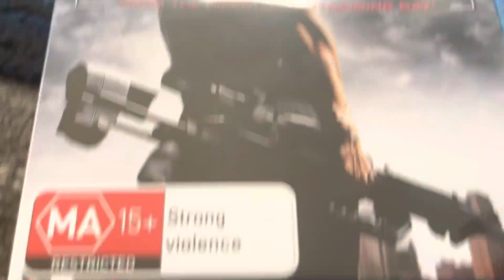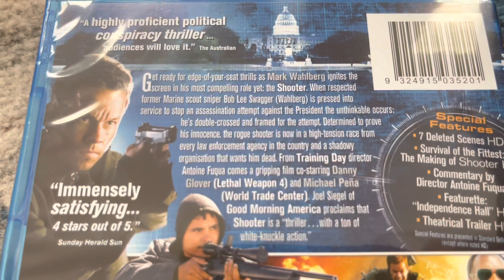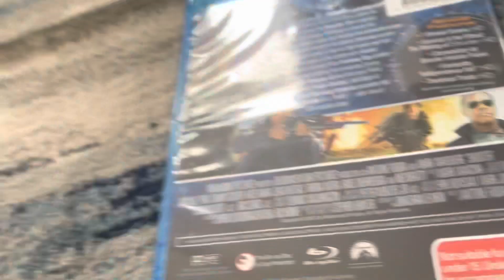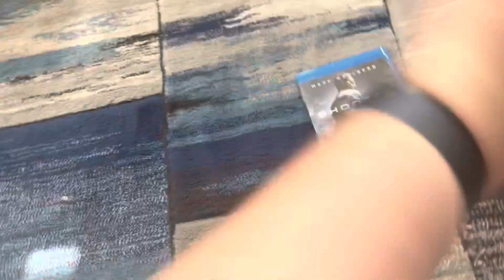Blu-Ray Review #28: Shooter (2009) Australian Blu-Ray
Today, we’re reviewing a movie released onto Blu-Ray in 2009, and it's called Shooter!

Released in 2007 and directed by Antoine Fuqua, this movie stars Mark Wahlberg as Bob Lee Swagger and includes a bunch of people including Michael Pena, Danny Glover, Kate Mara, Elias Koteas, Rhona Mitra, Rade Sherbedgia and Ned Beatty.

PLEASE READ THE RULES IN THE DESCRIPTION BEFORE COMMENTING:
2. Do NOT comment using curse words (e.g. F***)!
3. Do NOT call me by my real name or tell me where my suburb is!
4. Do NOT go off-topic in the comments of one of my videos (like pester me about those)!
5. Do NOT send me requests to do the openings or menu walkthroughs to things that don't exist or I don't have!
6. Do NOT send me requests for and ask me questions in future Do you have this VHS/DVD/Blu-Ray/4K Ultra HD? Videos, DVD/Blu-Ray/4K Ultra HD reviews (even though I do it randomly)!
7. Do NOT send me requests to react to such s*** that I've already reacted to in the past or movie trailers that I'm not interested in, do NOT like or HATE!
8. Do NOT ask me to buy things that I've already got, not interested in, do NOT like or HATE!
9. Do NOT send me links to such movie or TV show that I'm not interested in, do NOT like or HATE!
10. Do NOT say all the actors' names for each movie opening!
11. Do NOT ask me to buy things in future reaction videos!
12. Do NOT send me requests for anymore Logo Acapella's or Recipe Cookbook's because THEY HAVE BEEN DISCONTINUED!
13. Do NOT comment in Spanish, French, German or any other language!
14. Do NOT ask me to get any VHS's or DVD's of other ABC for Kids franchises or Hi-5 because I DON'T WATCH THEM ANYMORE!
15. Do NOT send me requests for anything else that I did in the past!
16. Do NOT ask me to buy a new copy of a DVD that I already threw out!